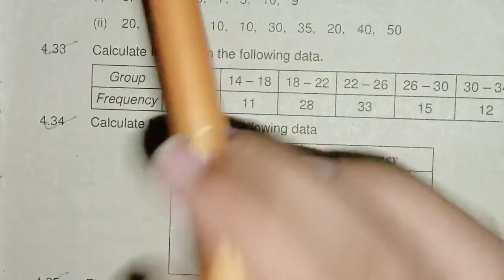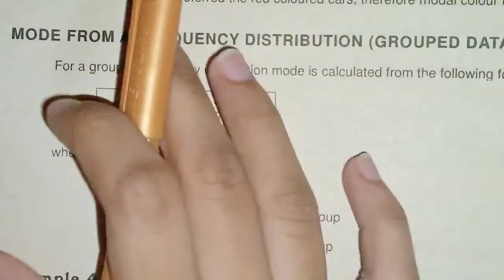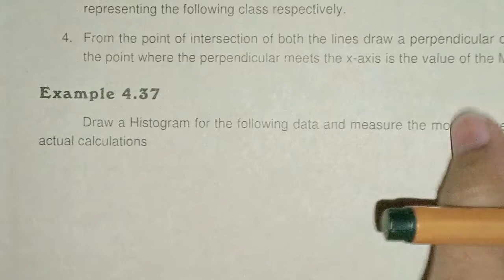Business Stats ~ Q. 4.33 ~ Averages ~ For I Com Part II ~ Shahid Jamal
السلام عليكم

i"m started chapter - 4 "AVERAGES" from the book of SHAHID JAMAL as you guys know from today i will upload all questions with their answers also from this chapter as well and other chapters  so you guys just do one thing stay connected with my youtube videos and hit the bell icon thank you.

Q# 4.33 Averages ~ Exercise 4 ~ Business Stats ♡ For 2nd Year Commerce Shahid Jamal
business stats Q. 4.33 For I.Com Part II Shahid Jamal Sindh Board
business statistics i com part 2 solution chapter 4